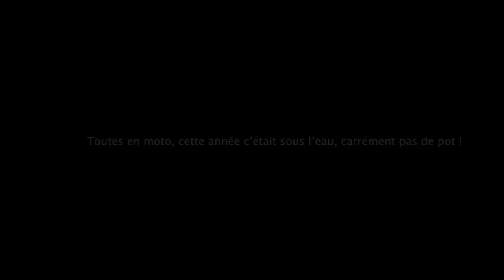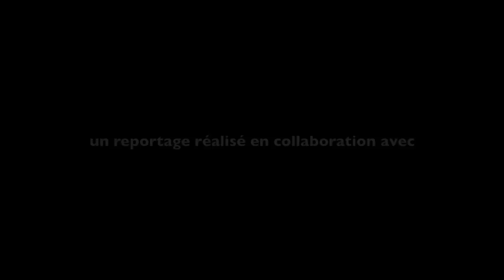La moto appartient aussi aux femmes - Opus II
Nous avons vu dans l’OPUS I que les femmes étaient de plus en plus au guidon de leur moto et de leur vie. Dans cet OPUS II, nous sommes allés à la rencontre de l’association Toutes en Moto TEM CH. En effet, aujourd’hui, les motardes ne sont pas uniquement passagères, mais de plus en plus aux commandes !

Malgré une pluie battante, le dimanche 29 mars 2015, s’est tenue la troisième édition de Toutes en moto – Genève. L’occasion de me balader « caméra au poing » et de rencontrer : Cédric, Elise de Solidarité Femme – Genève, Laura 99 : jeune pilote sur circuit et son père David.  Un peu plus de 650 motos ont été comptabilisées au départ du cortège pour un  parcours de 30 km dans Genève. Les témoignages recueillis ne font aucun doute sur la réussite de cette troisième édition !

Mais au delà de cette manifestation annuelle ce sont aussi : des apéros-rencontres, des échanges d’équipements, des conseils techniques, des balades en moto … retrouvez Toutes en Moto - TEM CH sur internet à l’adresse et sur Facebook . Pour vous motardes vous pouvez rejoindre le groupe fermé de TEM CH !